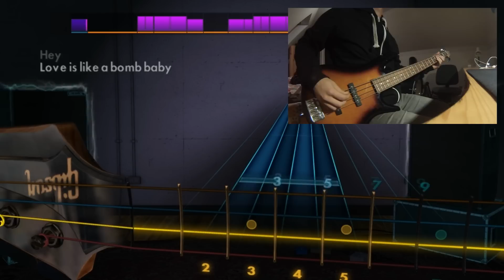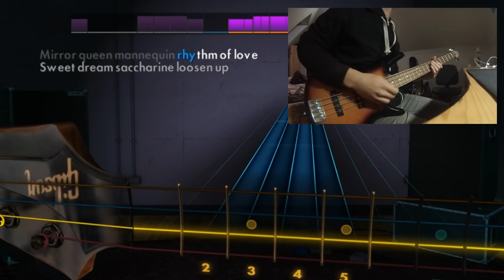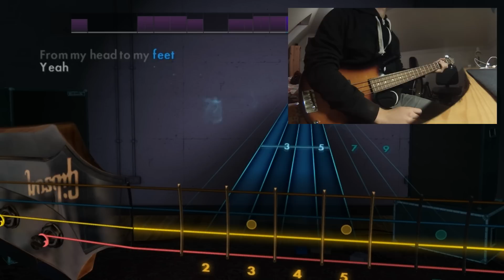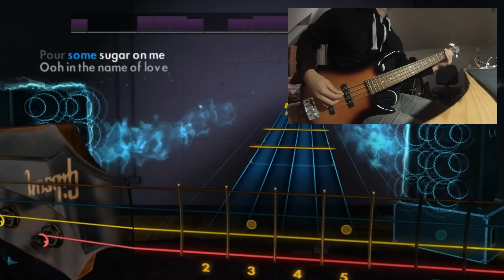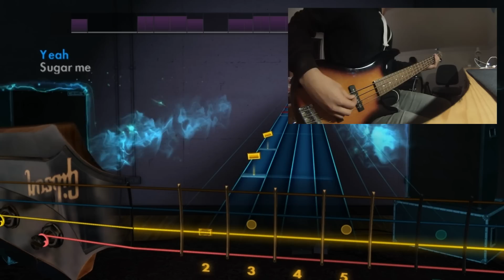Def Leppard - Pour some sugar on me (Rocksmith 2014 Bass)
oooooooooooo